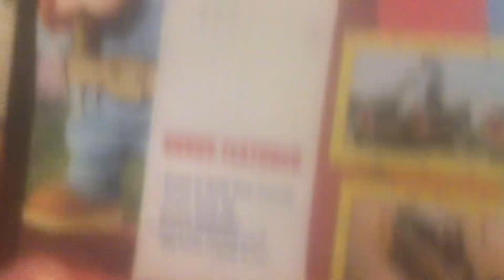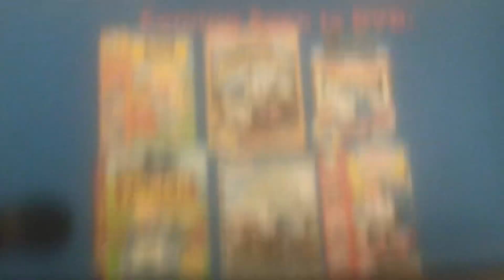On Site: Skyscrapers DVD Review